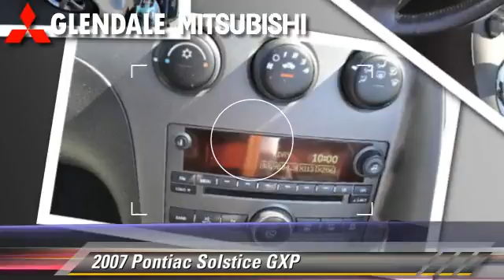Glendale Mitsubishi, Glendale CA 91204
Glendale Mitsubishi

[DFIN:2:2519550:I:F090244B:b978e177a0a67d924b92405639b97095]